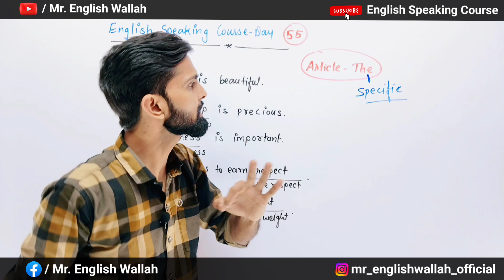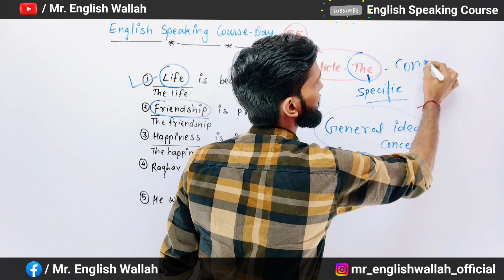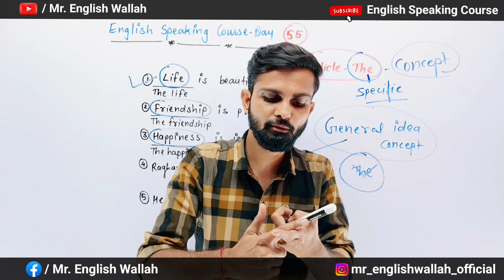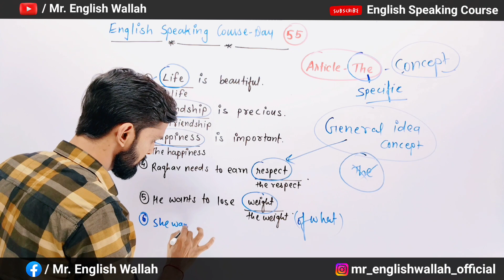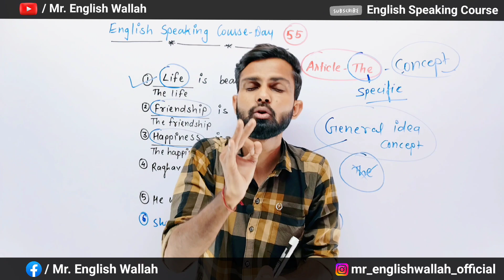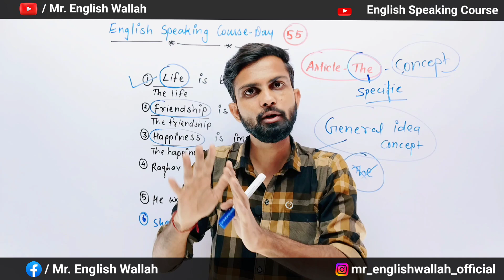Unknown Facts of Articles ( The ) | Articles in English Grammar | Use of The | Spoken English_Ravi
Hello Everyone,We have got the best practice of Articles ( A, An, The ) in English Grammar for Spoken English,IELTS, Competitive Exams,10th Class and 12th Class.If you want to be the master of Articles and specially about the use of Article- The, This video will help you to be there..

🔴  Topic Covered  🔴
article practice exercise
article practice set
article practice by rani mam
article practice questions
article practice set for ssc cgl
use of the articles in english grammar
use of the and the
use of the for class 1
use of the water
use of the for ukg class
use of the article
use of the tense
use of the in english
use of the and a in english grammar
use of the in hindi
use of a an the in english
use of a an the article
use of a an and the
use of a an the for class 2
use of a an the for class 1
use of a an the in hindi
use of a an the sentences
use of a an the in english for class 2
articles dear sir
articles quiz
a an the article grammar
article ka use kaha nahi hota
zero articles in english grammar
article writing
no articles in english grammar
no articles
no articles examples
no articles rules
no articles in english
Mr english wallah
mrenglishwallah
Spoken english ravi sir
Ravi sir english
articles
english articles
learn english
english grammar
english
definite article
indefinite article
spoken english
speaking english
english conversation
english conversation practice
fast english
speaking english practice
speak confidently
how to speak
practice
basic english
spoken english class

             🔥🔥Team@ Mr. English Wallah™  🔥🔥
                                         Ravi Sir
                 English Spoken & English Grammar
                               Ahemdabad - India